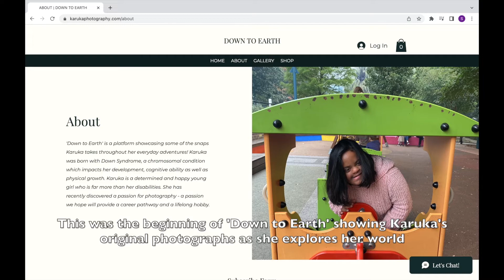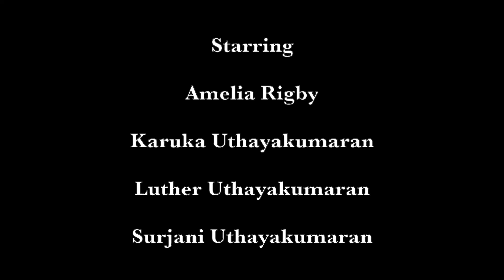Satara Uthayakumaran - A Heavenly Piece of Art